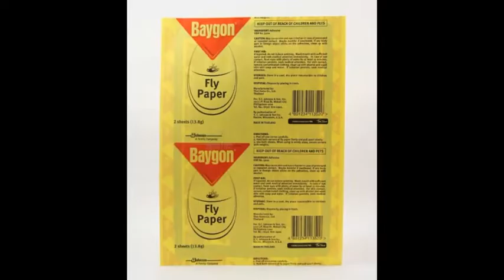Do You Remember These - The Statler Brothers